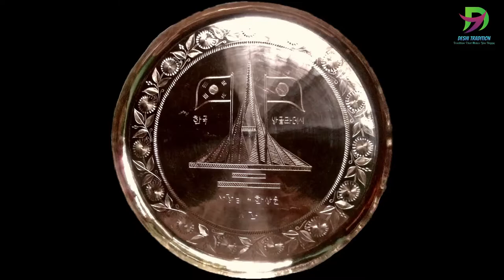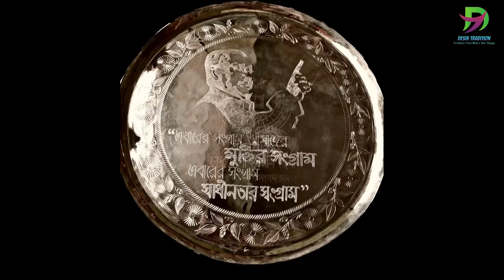চাঁপাই নবাবগঞ্জ জেলার হারানো ঐতিহ্য কাঁসা-পিতল ও তামার তৈরি থালা, গ্লাস, বাটি, কলসি ইত্যাদি !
দোকানের নামঃ নকশী বাসনালয়
স্থানঃ আজাইপুর আরামবাঘ পোল্লাডাঙ্গা মোড়, বিসমিল্লাহ মার্কেট,  চাঁপাই নবাবগঞ্জ ।
মোবাইলঃ ০১৭২৭১৩২০০৯ ( আব্দুল মান্নান )